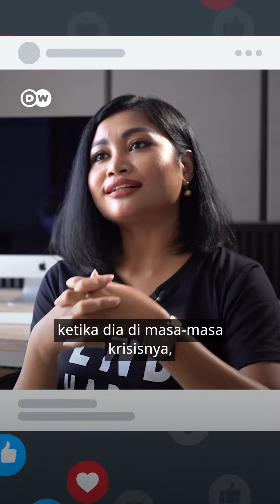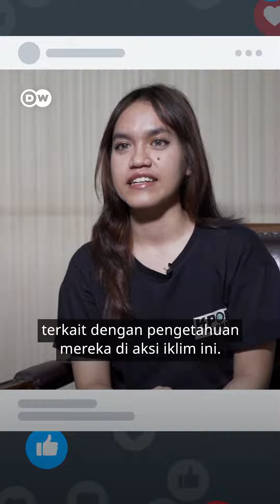Tiga Perempuan Ini Buktikan Jempolmu Bisa Beri Dampak Positif di Dunia Digital| DW ThumbHeroes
Tiga perempuan ini enggak jauh beda dengan kita, mereka suka surfing di dunia digital. Tapi bedanya, mereka pakai itu sebagai alat untuk suarakan hal-hal yang menurut mereka penting. Cari tahu bagaimana aktivitas jempol di dunia digital bisa beri dampak positif lewat seri khusus ThumbHeroes yang tayang setiap pekan selama peringatan